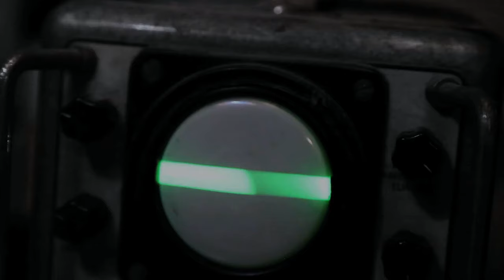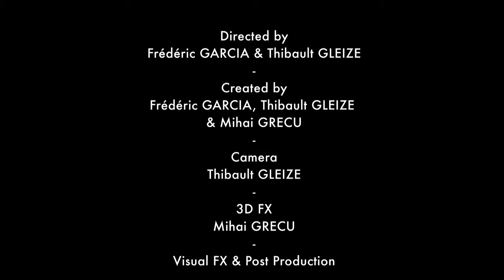Niveau Zero feat. Aucan "The Cross" - Official movie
Official short-movie for the track "The Cross" by Niveau Zero and Aucan, taken from Niveau Zero's second album, "Jasmine" (Ad Noiseam adn161)

Directed by Frédéric Garcia and Thibault Gleize
Created by Frédéric Garcia, Thibault Gleize & Mihai Grecu
Camera: Thibault Gleize
3D FX: Mihai Grecu
Visual FX & Post Prod: Mihai Grecu & Thibault Gleize
Cast: Menotte, Richard Le Quere, Lucile De San Jose, Rémi C., Thibault Gleize
Sound Design: Frédéric Garcia
Editing: Frédéric Garcia & Thibault Gleize